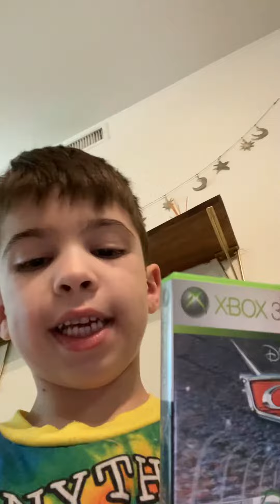June 18, 2021